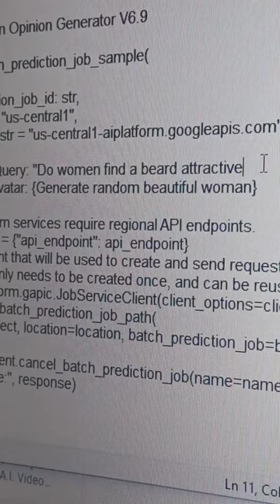I Ask A.I. If Women Find Beards To Be Attractive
The moral of the story: Attraction is subjective.